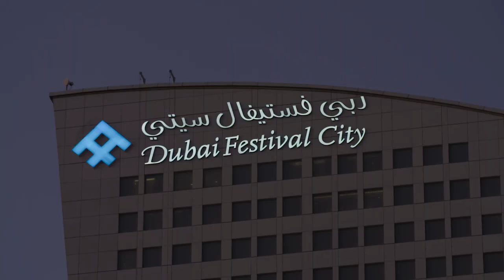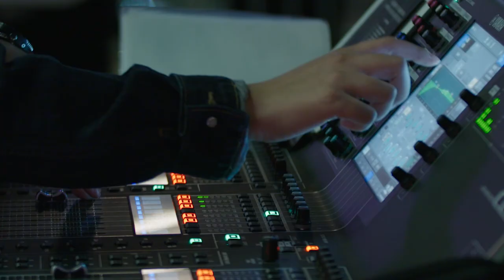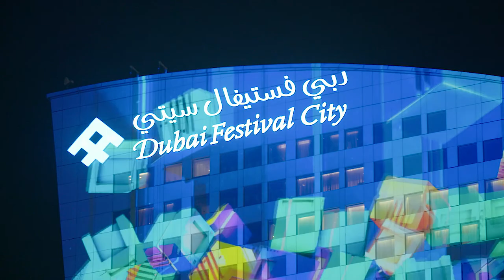DUBAI FESTIVAL CITY - NYE 17/18 AL FUTTAIM - DUBAI FESTIVAL CITY MALL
New Years Eve 2017/2018
Dreamtek Middle East worked with the Dubai Festival City Mall to capture the event and animate the countdown clock that is projected onto the Intercontinental Hotel.